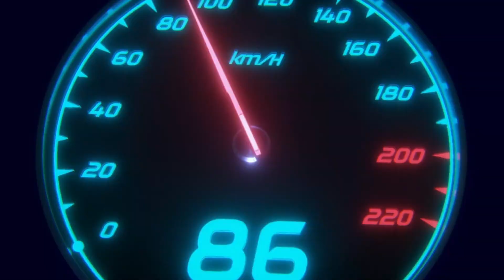Pro Klear Anti Fog Spray for Car | अब Driving करते वक़्त Fog का Tension ख़तम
Anti fog helmet visor | anti fog film for car mirror | proklear antifog coating | anti fog spray | anti fog film glasses | how to defog car windshield | best anti fog treatment for car windshield | how to stop fogging on car windshield | PROKLEAR Anti-Fog Defogger Spray

Proklear Anti Fog Spray

ResQtech PW107 1900W 150 Bar Pressure Washer
BLACK+DECKER BW15 1500W 120 Bar Pressure Washer
JPT 220 Bar 2400W Car Pressure Washer
Vantro High Pressure Washer with Induction Motor 1800-Watt

Wet & Dry Vacuum Cleaner
AmazonBasics Wet and Dry 21L Vacuum Cleaner
Eureka Forbes Wet & Dry 20L Vacuum Cleaner :
Agaro 21L Wet & Dry Vacuum Cleaner
BLACK+DECKER 15L Wet & Dry Vacuum Cleaner
Inalsa 17L Wet & Dry Vacuum Cleaner